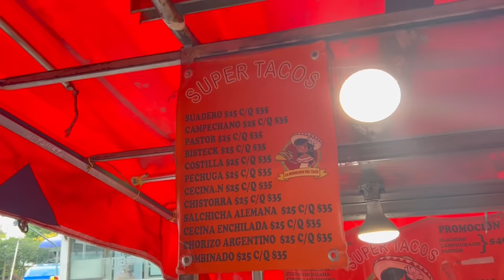ASÍ ES UN DÍA EN MÉXICO 🇲🇽 | COMEMOS TACOS 🌮 | VAMOS DE COMPRAS 🛍️ | CONOCEMOS NUEVOS AMIGOS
HOLA GENTE GUAPA! EN ESTE VIDEO VEREMOS UN POCO DE LO QUE FUÉ UN DÍA EN MÉXICO, SIN EMBARGO EN ALGUNOS CASOS NO GRABABA MUCHO PORQUE TAMBIÉN QUERÍA DISFRUTAR Y RESPETAR LA PRIVACIDAD DE LOS DÉMAS…

UN DÍA EN MÉXICO 🇲🇽
COMENZAMOS LA MAÑANA COMIENDO TACOS 🌮
BUENO NI TAN DE MAÑANA HAHAHA ÚLTIMAMENTE NOS ESTAMOS DESVELANDO MUCHO

LUEGO DE COMER TACOS NOS VAMOS DE COMPRAS EN MÉXICO.

Y EN LA NOCHE DE FIESTA…

ESPERO QUE LES GUSTE MUCHO ESTE VÍDEO Y SI ES ASÍ NO OLVIDEN:

Dar like
Comentar
Compartir